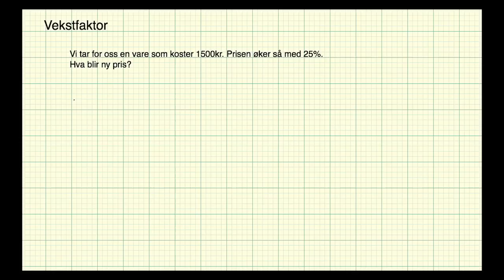Matematikk 2P - Leksjon 14 - Vekstfaktor ved økning